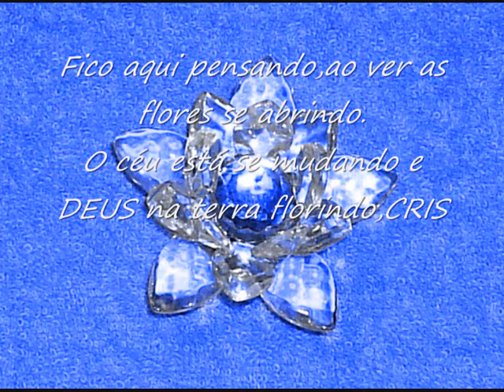Imbranato Tiziano ferro flor de lotus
Eu fico aqui pensando,ao ver as flores
se abrindo,o céu está se mudando e DEUS
na terra florindo,CRIS.

E'iniziato tutto per un tuo capriccio
Io non mi fidavo..era solo sesso
Ma il sesso è un'attitudine
Come l'arte in genere
E forse l'ho capito e sono qui
Scusa sai se provo a insistere
Divento insopportabile
Ma ti amo...ti amo...ti amo
Ci risiamo..vabè, è antico, ma ti amo

E scusa se ti amo e se ci conosciamo
Da due mesi o poco più
E scusa se non parlo piano
Ma se non urlo muoio
Non so se sai che ti amo..
E scusami se rido, dall'imbarazzo cedo
Ti guardo fisso e tremo
All'idea di averti accanto
E sentirmi tuo soltanto
E sono qui che parlo emozionato
...e sono un imbranato!

Ciao..come stai? Domanda inutile!
Ma a me l'amore mi rende prevedibile
Parlo poco, lo so..è strano, guido piano
Sarà il vento, sarà il tempo, sarà...fuoco!